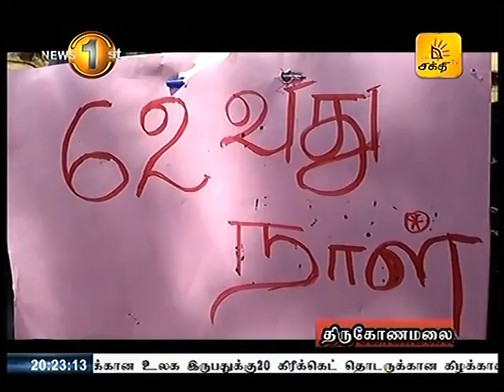News1st மாதங்கள் 2 கடந்த நிலையில், வீதியில் காத்துக்கிடக்கும் வட, கிழக்கு பட்டதாரிகள்